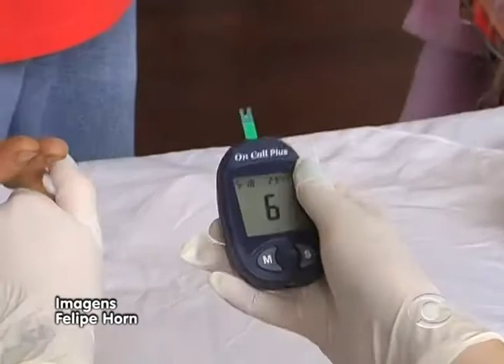Arroio do Meio -- TV Informativo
Feira de Saúde é realizada dentro das comemorações do aniversário de 78 anos de Arroio do Meio